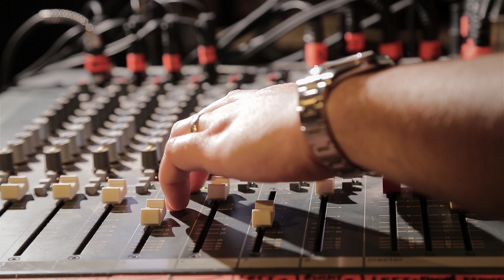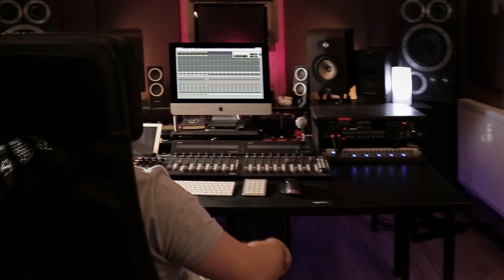FYI - Honesty (Official Video)